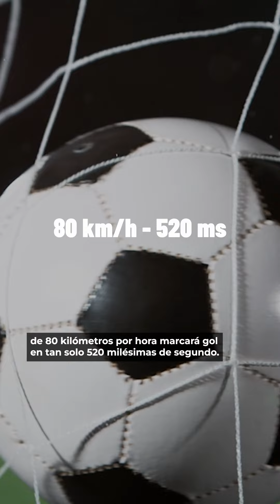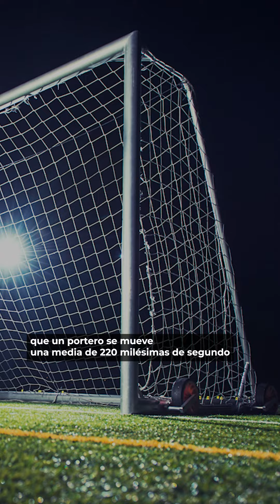¿Hay ciencia en los penaltis?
🥅 ¿Pueden permitirse los equipos encomendarse al azar en los penaltis? ¿Sirve de algo invertir millones en los mejores jugadores, las mejores instalaciones y alimentación o en avanzados sistemas de recuperación física y mental para después confiar en la suerte? La respuesta es no.

⚽El resultado final siempre es imprevisible y depende de múltiples factores, pero si aplicamos la evidencia científica, las posibilidades de salir victoriosos aumentan considerablemente.

🎥¡Te lo contamos en este vídeo! 👆